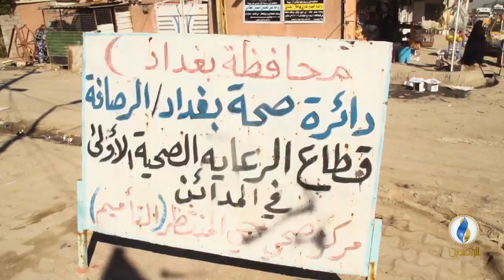مع_الناس | انعدام الخدمات في مناطق جسر ديالى - بغداد